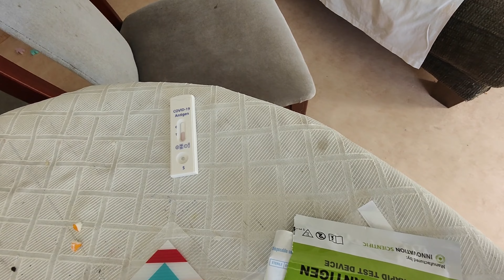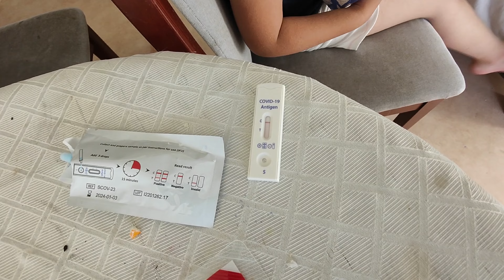Sister's Love|Scarlett is looking after Stephanie |Ang taas ng lagnat niya pero covid negative naman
This video was taken on 24 December 2022.